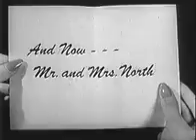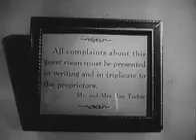ON THE ROCKS - Mr & Mrs North - Season 1 Episode 14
The Norths spend the weekend at the country estate of a sucessful writer Jerry's trying to lure to his firm. The party turns ugly when despised rival publisher Ned Waters shows up. His soused wife quickly downs her husband's drink and promptly falls over dead of poisoning. Any one of the group had motive to want Ned Walters dead.

Mr. and Mrs. North are fictional American amateur detectives. Created by Frances and Richard Lockridge, the couple was featured in a series of 26 Mr. and Mrs. North novels, a Broadway play, a motion picture and several radio and television series.

Novels
The characters originated in 1930s vignettes written by Richard Lockridge for the New York Sun, and he brought them back for short stories in The New Yorker. These stories were collected in Mr. and Mrs. North (1936). Lockridge increased the readership after he teamed with his wife Frances on a novel, The Norths Meet Murder (1940), launching a series of 26 novels, including Death Takes a Bow, Death on the Aisle and The Dishonest Murderer. Their long-run series continued for over two decades and came to an end in 1963 with the death of Frances Lockridge. The series was unusual in that it was Mrs. North who often solved the cases, while Mr. North was just background much of the time. In his article, "Married Sleuths," Charles L.P. Silet captured the flavor of the novels:
The Mr. and Mrs. North novels contain carefully crafted puzzles and the Lockridges usually play fair with their readers. The series also features Pam and Jerry's warmly humorous domestic environment and the couple's witty exchanges with the duller members of the police force. Although the Norths remain the focus of the series, the books contain a good deal of political and social commentary, a richly detailed look at the changing life in New York City, as well as glimpses of the outlying suburban counties. Also, the North's stable marriage relationship presents a marked contrast--and a welcome one--to the traditions of the lone detective characteristic of much other American mystery fiction. Even though the Mr. and Mrs. North novels now may appear overly deliberate in their pacing, they still prove wonderful reading as mysteries, and the glimpses they provide of our past social history give them a nostalgic and authentic period flavor. Aficionados of classic crime fiction have always appreciated this long-running series, and new readers should be encouraged to discover this witty and charming couple.

Genre: Mystery/comedy
Directed by: Ralph Murphy, Lew Landers, Paul Landres, George Blair, Marc Daniels
Starring: Richard Denning, Barbara Britton, Francis De Sales
Theme music composer: John Rarig
Country of origin: United States
Original language(s): English
No. of seasons: 2
No. of episodes: 57

Production
Executive producer(s): John W. Loveton, William Collier, Jr., Bernard Schubert
Producer(s): John W. Loveton
Cinematography: Kenneth Peach, Ellis W. Carter, Stuart Thompson
Running time: 30 min
Production company(s): Bernard L. Schubert Productions, Federal Telefilms
Distributor: CBS, NBC

Release
Original network: CBS (Season 1), NBC (Season 2)
Picture format: Black-and-white
Audio format: Monaural
Original release: October 3, 1952 – May 25, 1954